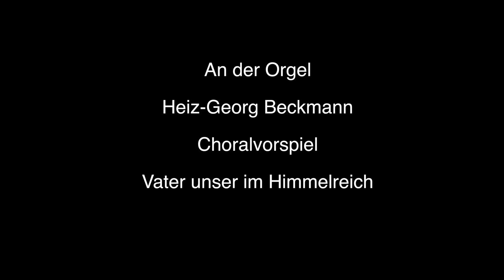Reformierte Kirche von Uelsen